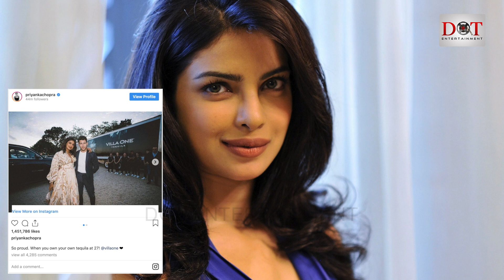Nick Jonas hits back at trolls who say Priyanka Chopra doesn't know his age | Dot Entertainment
Nick Jonas hit back at trolls for accusing Priyanka Chopra of not knowing how old he was. Earlier, Priyanka had shared a photo with Nick, congratulating him on his Villa One tequila launch. In the post, she had written his age as 27, although he's 26 at the moment, with his birthday coming up on September 16.

In order to save PeeCee from further trolling, Nick shared a meme on his Instagram story of Batman slapping Robin, as a befitting response to the trolling. On the image, Nick wrote, "Priyanka Chopra definitely knows my birthday everyone."

The couple always stand up for each other, no matter what. Earlier, when Nick was spotted looking rather lost at the MTV Video Music Awards while Joe Jonas and Kevin Jonas were with their spouses Sophie Turner and Danielle Jonas, Priyanka photoshopped a photo of herself to make Nick feel better. She captioned the photo, "I'm always with you."